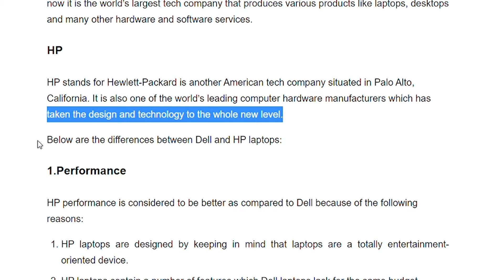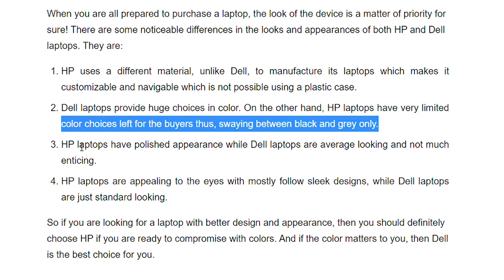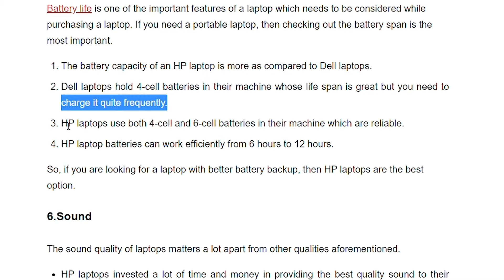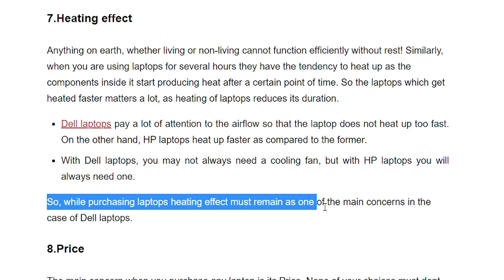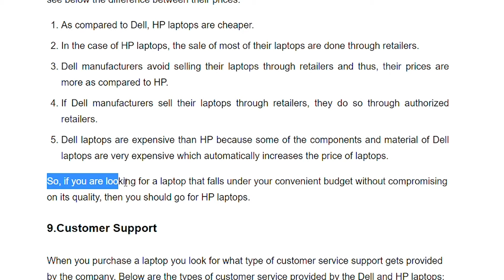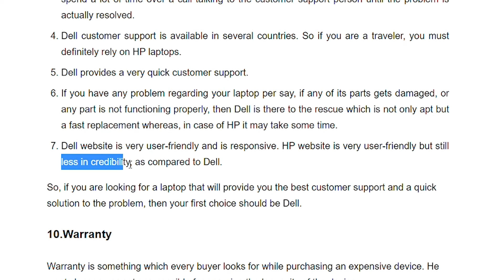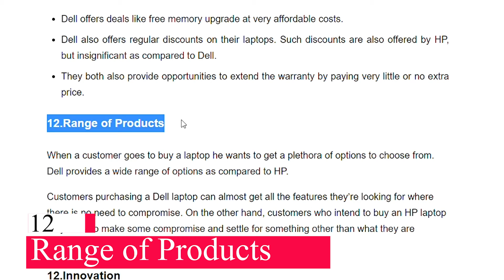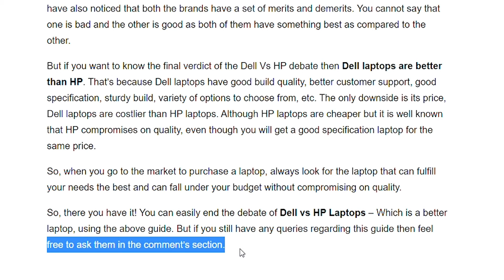Dell Vs HP Laptops – Which is a better laptop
In this Video we will Compare Dell Laptops with Hp Laptops

00:01 : Introduction
00:09 : Dell
00:26 : HP
00:45 :1 Performance
01:38 :2 Design And Appearance
02:40 :3 Hardware
03:12 :4 Hardware
03:53 :5 Battery
04:33 :6 Sound
05:04 :7 Heating Effect
05:55 :8 Price
06:58 :9 Customer Support
08:17 :10 Warranty
08:52 :11 Offers And Discounts
09:28 :12 Range of Products
09:55 :13 Innovation
10:37 :14 Dell vs HP: The Final Verdict

We hope you were able to find the best brand of laptop for you,
in case of any issue following the above guide,